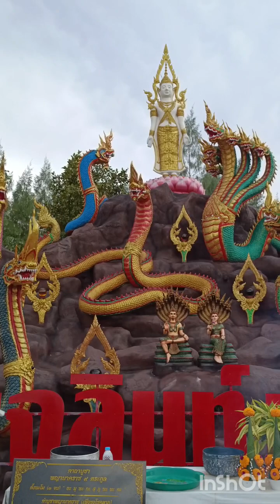เที่ยววัดดอนขนาก จ.นครปฐม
สโลแกนของวัด คือ ลอดถ้ำ ลงแพ แลมังกร ไหว้พระนอน วัดดอนขนาก
เราไปชมทั้ง 4 จุดตามสโลแกนค่ะ
00.00 เริ่มต้น
00.20 จุดที่ 1 ลอดถ้ำ
01.00 จุดที่ 2 ลงแพ
01.50 จุดที่ 3 แลมังกร
02.45 จุดที่ 4 ไหว้พระนอน